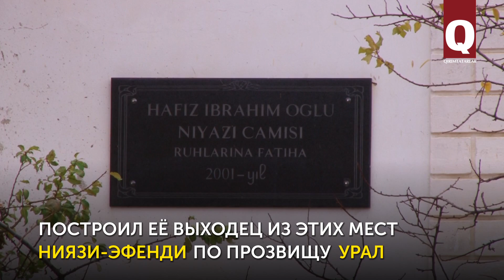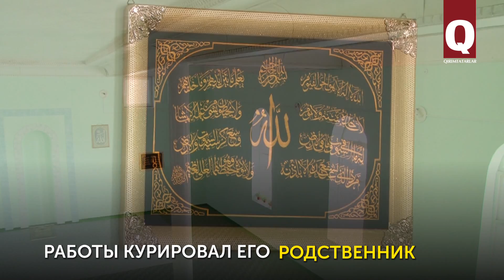Мечеть, построенная американцем